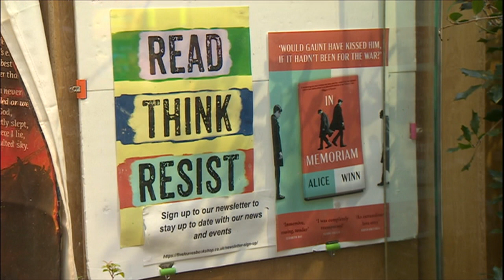Howitt/Defence (8/11/2023) - BBC East Midlands Today